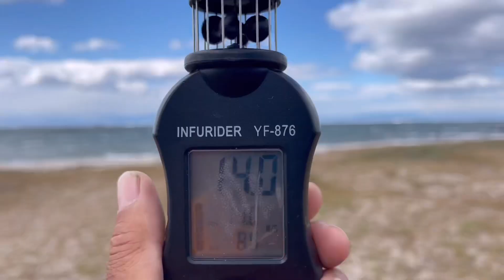【10/10 爆裂★爆風】伊勢湾ウイングフォイル！夕方のボーナスタイムでご機嫌ウェーブ(^^)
PRO SHOP SUPER FLY

今日はお昼から爆風だった伊勢湾！
夕方の日没前は更に吹き上がり風もウネリもアップ⤴️
【本日のセッティング】
CABRINHA VISION 3.5㎡
CABRINHA LINK 4’7” 51L
TAKUMA kujira II 1100